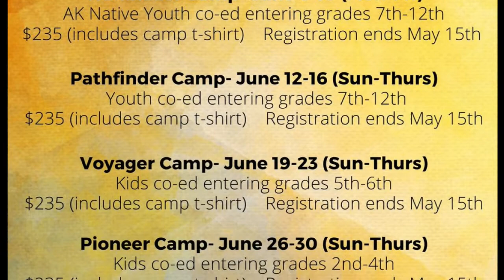CrossCountry Church Worship Gathering Message (Associate Pastor Intern Johnnathon Brown) 6-12-22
CrossCountry Church's Associate Pastor Intern Johnnathon Brown delivers a message entitled, "Our Father, the Disciplinarian (uh-oh)" based on Hebrews 12.4-11.

*REGISTER YOUR CHILDREN FOR VACATION BIBLE SCHOOL*:
June 20-24, 9:00 - 12:00 @ 7010 E Fireweed Road; Palmer, AK

CrossCountry Church meets Sundays at 10 AM at:
Family Promise Mat-Su
H.O.P.E. Family Navigation Center
2700 E Broadview Ave.
Wasilla, Alaska

Timecodes:
0:00 Intro
2:41 Hebrews 12.4-11
4:08 Earthly Fathers
5:47 Point I - We endure difficult times because we are being disciplined.
14:54 Point II - We are being disciplined because we are children of God.
18:59 Point III - We need to subject ourselves to our Father’s discipline.
21:15 Point IV - The Father disciplines us for our good, so we may share in His holiness.
29:11 Point V - Even though discipline is painful in the moment, it yields the peaceful fruit of righteousness.
37:20 Application I - Lay aside every encumbrance and sin.
42:10 Application II - Fix your eyes on Jesus.
44:08 Application III - Strengthen what is weak and make crooked paths straight.
46:37 Application IV - Pursue peace with all men and sanctification.
50:30 Application V - See to it that no one comes short of God’s grace.
56:18 Conclusion